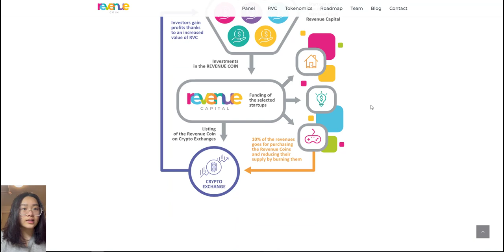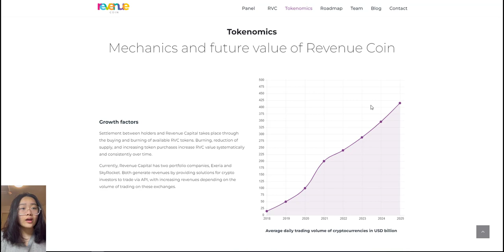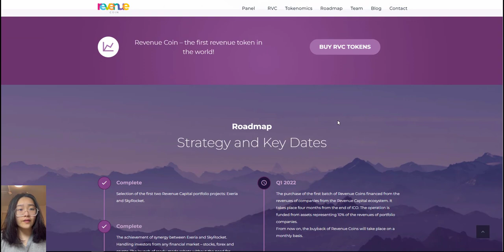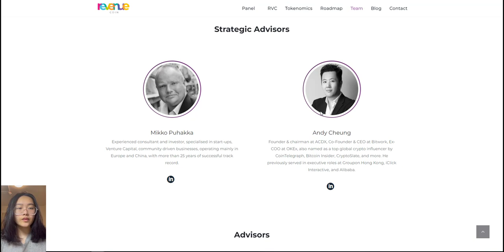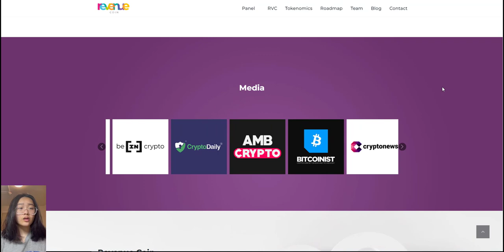Review Revenue Coin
PROOF OF REGISTRATION
Forum Username: ColbyNasir
Telegram Username: @Ambroseyui
Participated Campaigns: Youtube
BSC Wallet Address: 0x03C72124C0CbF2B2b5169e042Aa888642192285